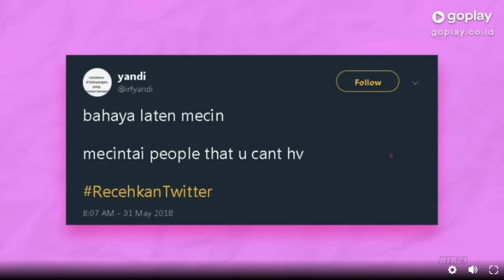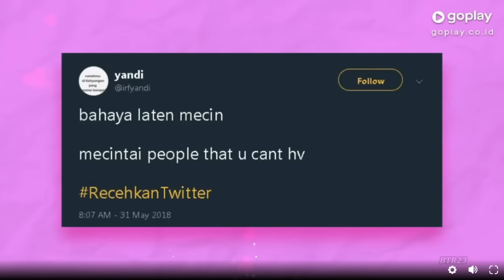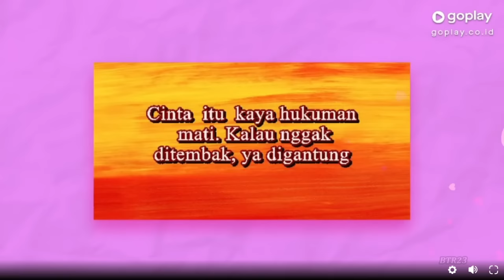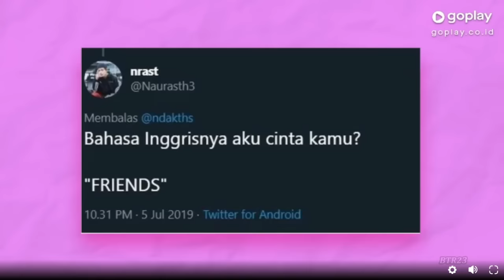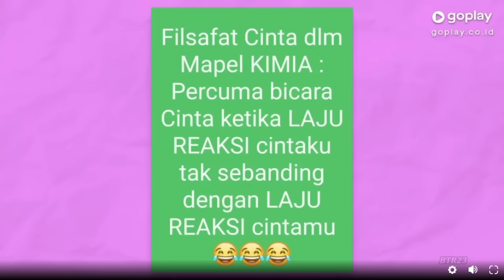GOPLAY BUCIN - AZIZI JKT48 & CHRISTY JKT48 | KELAS FILSAFAT TENTANG FILOSOFI CINTA | 10-12-2021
Seperti yang sudah kita duga, kali ini bucinnya jadi kelas filsafat gaes hahaha apa aja dibahas sama duo bocil random ini 😂
panen lucky cat juga ☺️

Live Bucin bisa di lihat di aplikasi goplay maupun di website setiap hari Jumat pukul 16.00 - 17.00 WIB.

Sehingga kedepannya channel ini menjadi berkembang dan semangat untuk upload video-video yang lainnya. 😊

Atau jika kalian ingin berdonasi seikhlasnya, boleh banget. Donasi kalian sangat membantu channel ini. Terima kasih 🙏